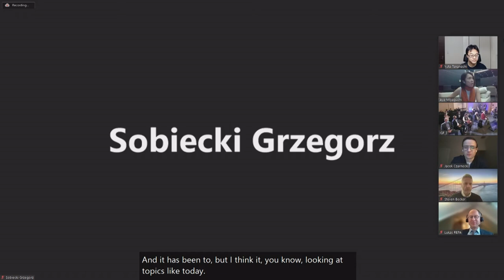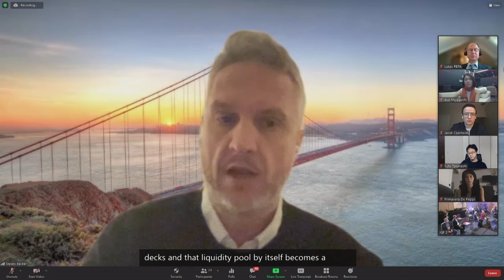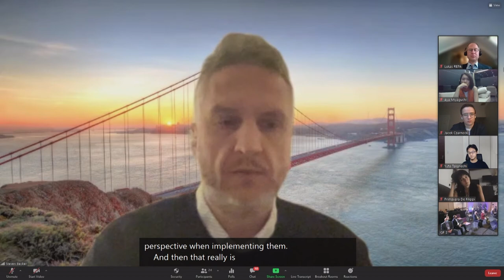IGF 2021 - Day 0 - Conference Room 3 - How to govern decentralized digital public goods...